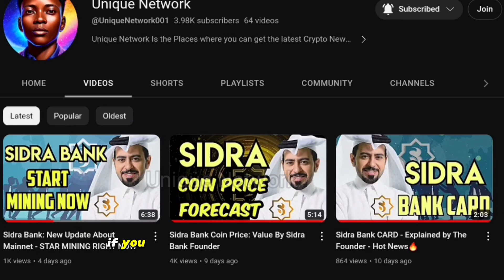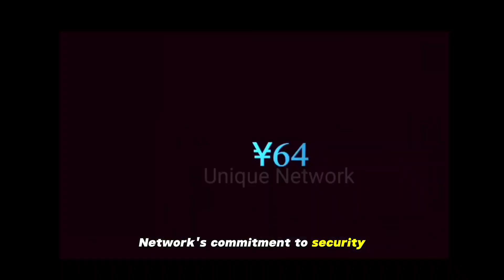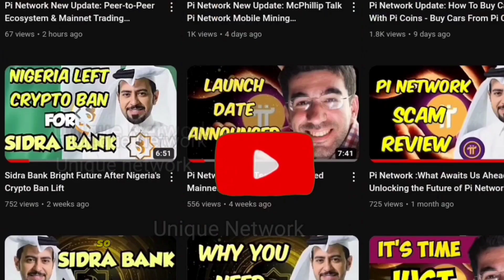Pi Network News: Exclusive Interview with Dr. Nicolas on Blockchain and Smart Contracts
🔥 Don't miss this exclusive interview with Dr. Nicolas as he dives deep into the world of blockchain and smart contracts! 🚀

In this groundbreaking discussion, Dr. Nicolas shares invaluable insights and expertise on the transformative potential of blockchain technology and how smart contracts are revolutionizing various industries.

Whether you're a blockchain enthusiast, entrepreneur, or simply curious about the future of decentralized finance, this interview is a must-watch!

🎥 Watch now to discover:
- The fundamentals of blockchain technology
- Real-world applications of smart contracts
- The impact of blockchain on finance, supply chain, and beyond
- Expert tips for navigating the rapidly evolving blockchain landscape

Join us as we unravel the mysteries behind blockchain and smart contracts with Dr. Nicolas. Hit play now and embark on a journey to the forefront of innovation!